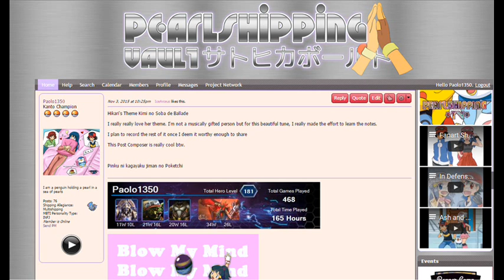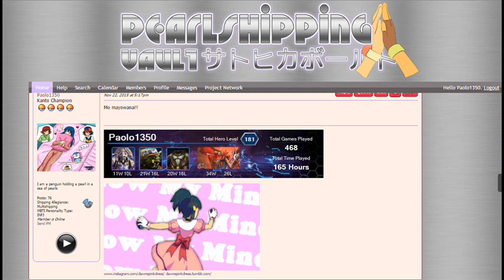Kimi no Soba de Ballade made with Post Composer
I really really love her theme.

I'm not a musically gifted person but for this beautiful tune, I really made the effort to learn the notes.